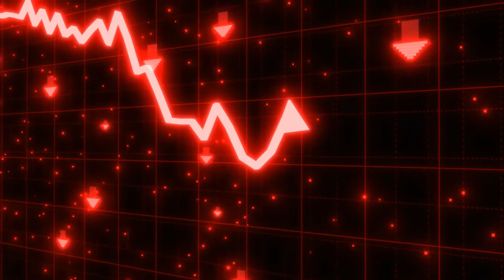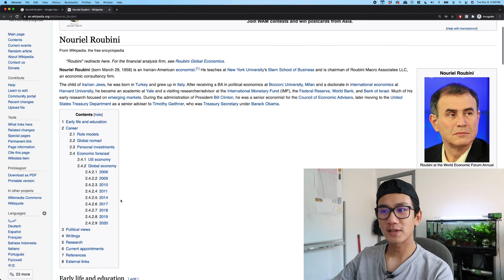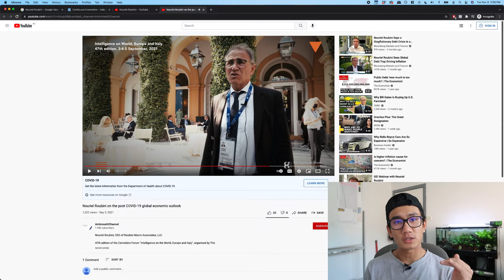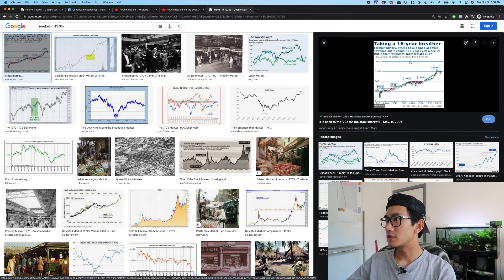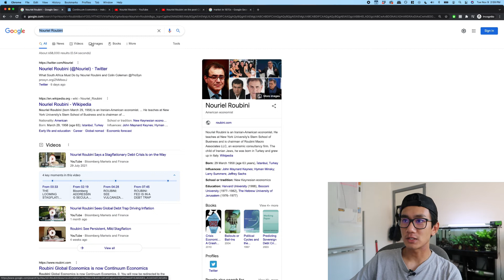The Next 16-Year Stagnant Economy by Nouriel Roubini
Today we have another interesting piece of content for you guys. Being in the corporate world, one must understand how the current stock market works. And with the help of brilliant minds like Nouriel Roubini, we can prepare ourselves for sudden changes in the market.

Nouriel Roubini is one of the guys that predicted 2008 recessions, which made him one of the most well-known economists in his time. For that, he has been given a lot of credibility.

So enjoy this video as we talk more about the next prediction for a possible 16-year stagnant economy.

Answering ALL Questions, Mentorship Requests, Video Requests, Help
- @andyqmai (instagram)